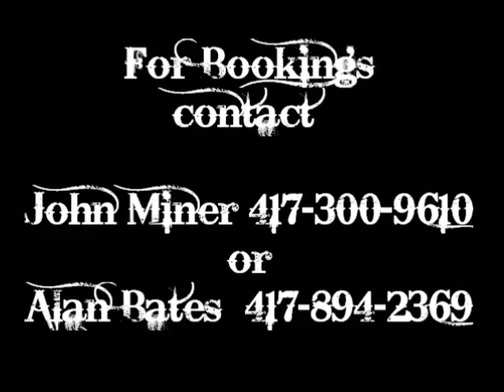THE JOHN MINER BAND Demo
Music Video Demo